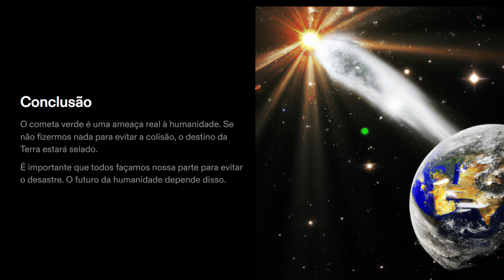cometa verde em direção a terra